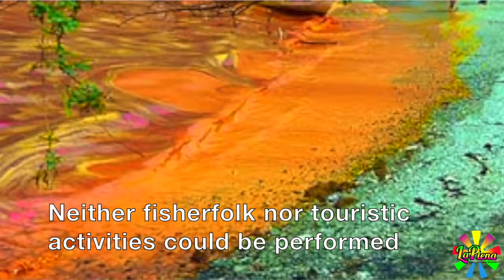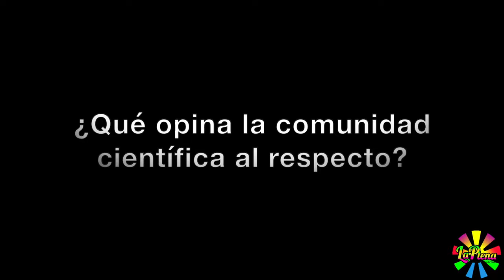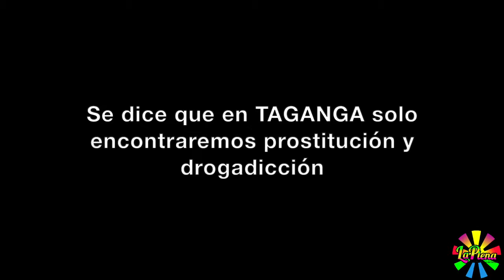ESTO ES TAGANGA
En diálogo con La Plena - Prensa Alternativa y Popular del Caribe, integrantes de la corporación TAGANGA AZUL nos hablan del mágico lugar que es TAGANGA, nos hablan de su gente maravillosa, hospitalaria y amable, del por qué no se debe construir un puerto en esta bahía y del terrible daño ambiental que ocasionó la empresa TERLICA en TAGANGA.